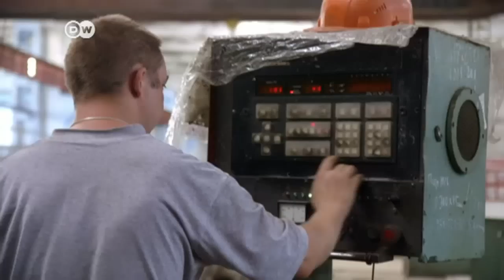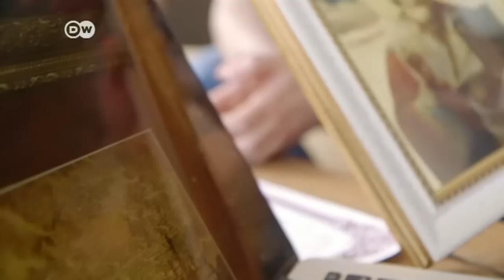Visiting affluent Russians | DW News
DW's Yuri Rescheto visits the artist Nikas Safronov and billionaire businessman Alexander Lebedev. The successful Muscovites offer their views on Russia and Russia's elite